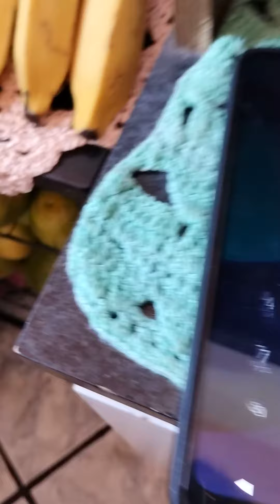graças a Deus por tudo 🙏✋